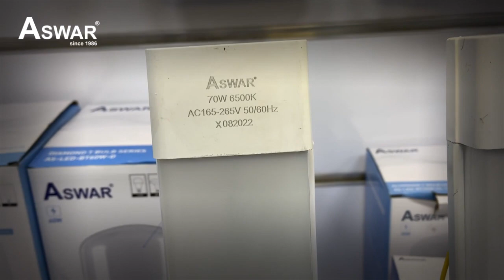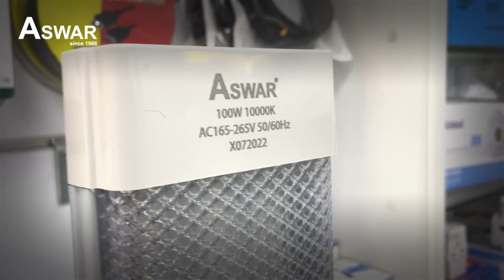انواع الشمعات الكهربائية من اسوار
زورونا على صفحتنا في مواقع التواصل الاجتماعيى  للتعرف على جميع منتجاتنا الحصرية.

═☞【عناوين مراكز البيع الرئيسية 】☜═

√ شركة الاسوار
بغداد عكد النصارى مقابل البنك المركزي
√ شركة الاسوار
بغداد ساحة التحرير - شارع الجمهورية - سوق الالكترونيات - مجمع الاسوار
√ شركة الاسوار
بغداد ساحة التحرير - شارع الجمهورية - مدخل سوق الالكترونيات - مقابل مصرف الرافدين
√ شركة الاسوار
بغداد حي الجامعة مقابل مطعم برج الجدي